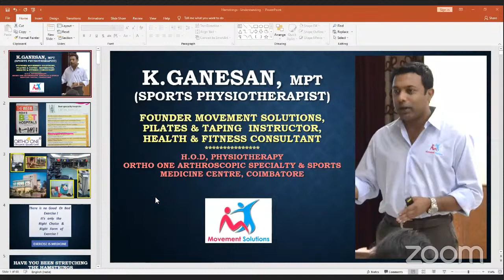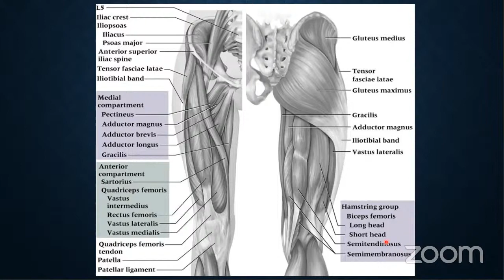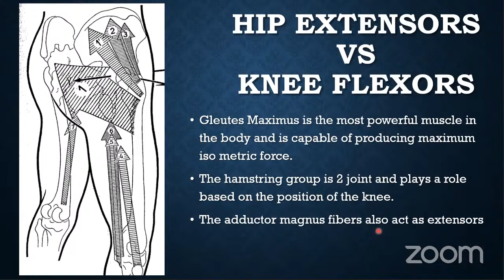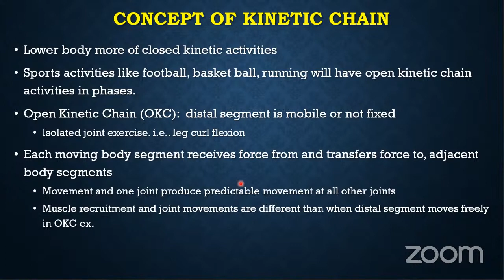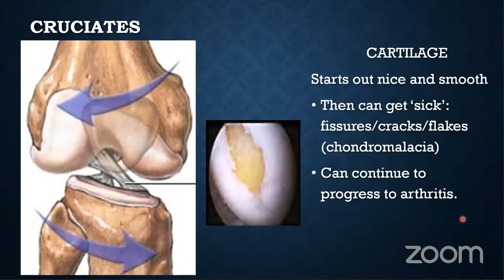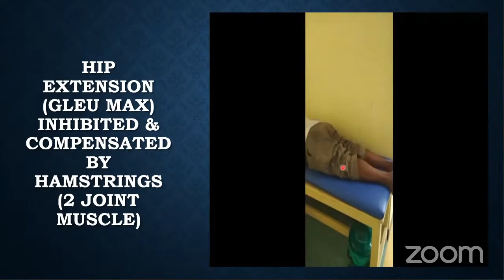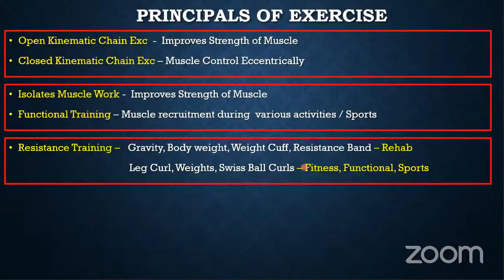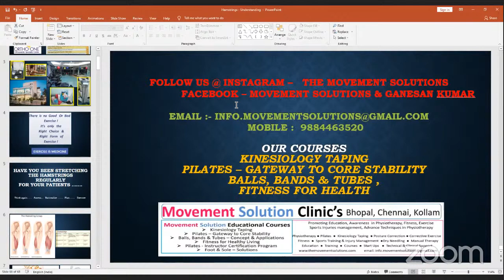Hamstrings in Non-Sports Population I Dr. K. Ganesan (PT)